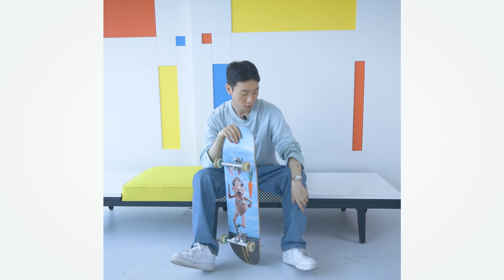패션회사 직원이 선택한 출근룩은? 늦여름부터 가을까지 데일리룩 코디 l Casual Fall Outfits | 스타일뮤즈 ep.01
세상이 사랑하는 패션을 누구보다 사랑하는
패션회사 직원은 어떻게 입고 다녀요???🤔

삼성물산 패션 대표 유-튜바 등판!!!
비이커 바이어 '페퍼유'의 데일리룩을 공개합니다💥

넉낌적인 넉낌 가득한 페퍼유의
출근룩, 주말룩, 홈웨어까지! 👔‍🎽

00:00 데일리룩 Preview
00:44 Look 1 - Skater
02:40 Look 2 - HIP
03:50 Look 3 - Chic
04:45 Look 4 - City Boy
05:39 Look 5 - Cosy